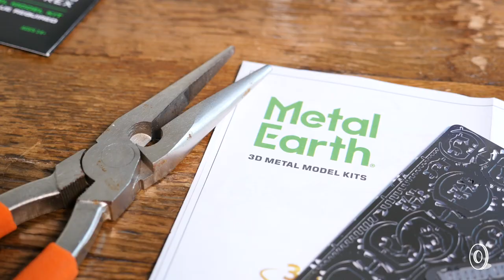Metal Earth | 3D Laser Cut Metal Model Building Kit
Metal Earth began in 1985 with the goal of creating ways to captivate the imagination and inspire wonder. In 2011, they introduced their signature metal model building kits that certainly nail both.